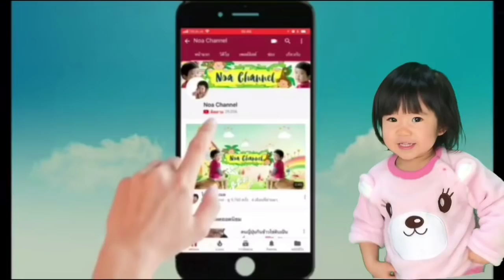เป่ายิ้งฉุบกินทุเรียนนัดล้างตา แม่ต้องชนะ5 พฤษภาคม 2561